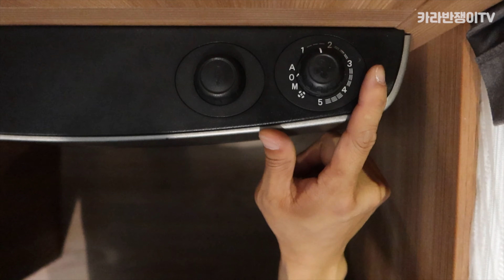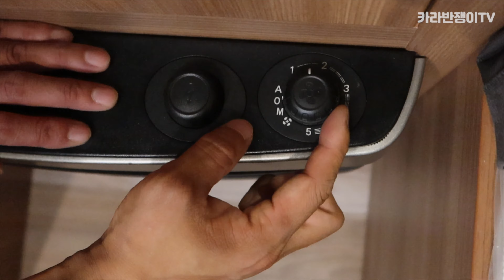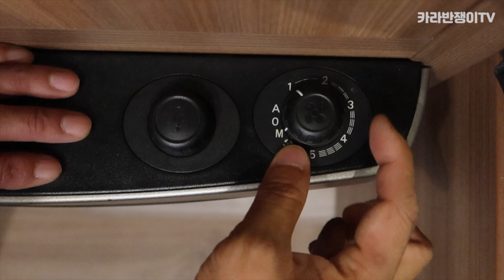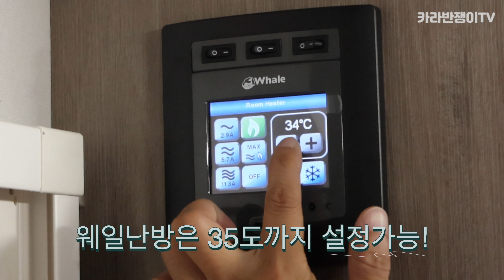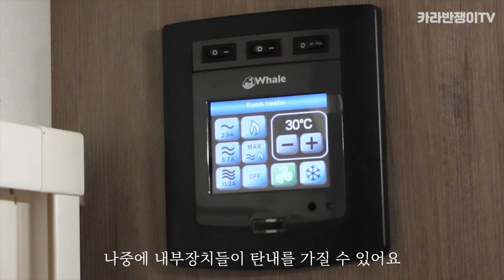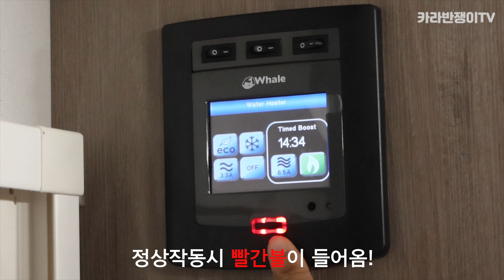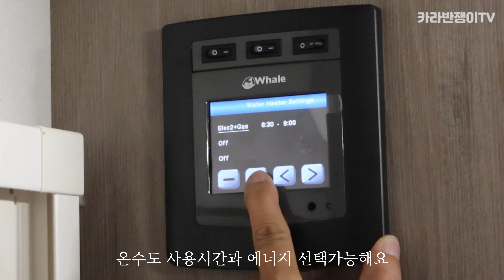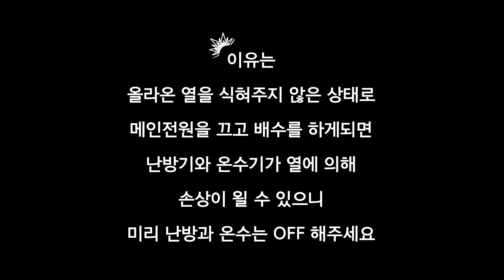카라반 난방사용법 1탄) TRUMA S3004, S5004/WHALE HEATER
안녕하세요 - !

오늘은 TRUMA S3004, S5004/WHALE HEATER 난방모델에 대한 사용법 영상입니다.

카라반을 소지하고 있으신 분들중에서 잘 모르거나 헷갈려 하시는 부분들이 많아 영상 만들어 보았어요 :)
이번영상을 통해 궁굼 했거나 답답했던 부분들 조금이나마 참고 되었길 바랍니다.

이외에 궁굼 하신 점은 언제든 댓글남겨 주시고요 2탄도 곧 공개 되니 참고해주세요 !

카라반쟁이의 카라반이야기